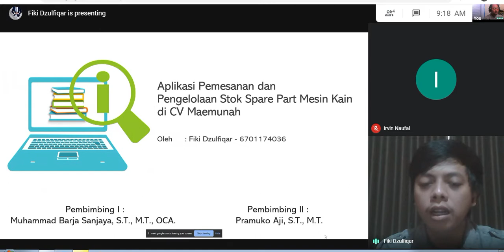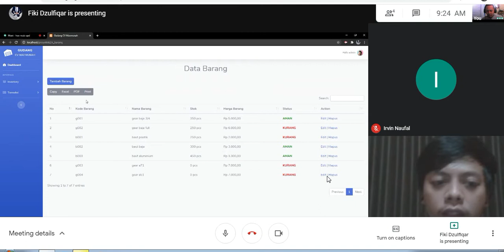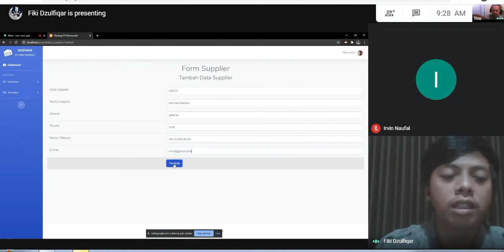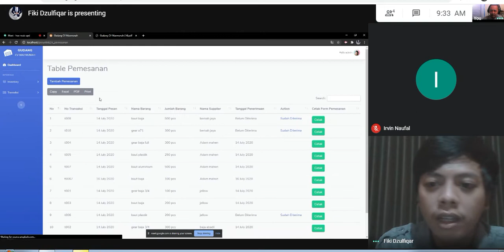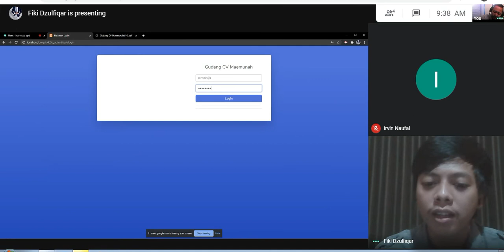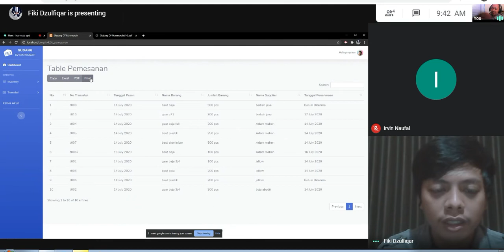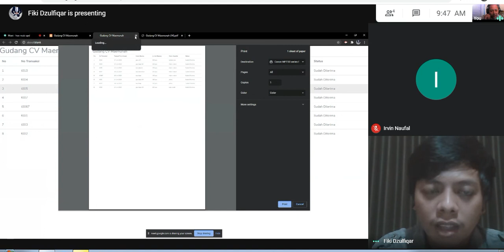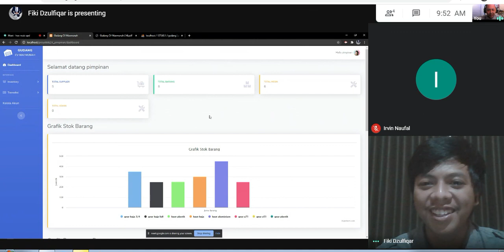Aplikasi Pemesanan Dan Pengelolaan Stok Spare Part Mesin Kain - Fiki Dzulfikar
Fiki Dzulfikar menyusun dan membuat aplikasi yang bertujuan untuk kemudahan kelola semua aktivitas di suatu CV di bidang tekstil. Aplikasi yang dibangun tersebut diperuntukkan untuk melakukan pemesanan item mesin dan pemantauan ketika dilakukan pemakaian. Selain itu juga, pimpinan atau pemilik instansi tersebut juga disediakan dashbord khusus untuk melihat perkembangan di instansi tersebut meliputi: pemakaian mesin, pemesanan, dan lainnya sehingga lebih mudah untuk berkoordinasi dengan karyawan dan operator bilamana ada kendala teknis di keseharian aktivitas CV tersebut.
Untuk lebih jelas terkait dokumentasinya, bisa dilihat dengan cara akses ke website berikut

[Referensi Aplikasi atau Sistem Informasi]
1. Ilahiyyah, Islama, Muhammad Barja Sanjaya, and Ely Rosely. "Aplikasi Pemesanan Makanan Dan Minuman Berbasis Web Mobile Studi Kasus: Coffee Pudak Bandung Booking Application Drinks And Food Based Mobile Web Case Study: Coffee Pudak Bandung." eProceedings of Applied Science 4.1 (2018).

2. Maharizki, Moh Fauzy, Muhammad Barja Sanjaya, and Robbi Hendriyanto. "Aplikasi Tuntunan Shalat Lengkap Dan Doa-doa Agama Islam Berbasis Android." eProceedings of Applied Science 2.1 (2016).

3. Apriyanda, Yuwanda Fajar, Muhammad Barja Sanjaya, and Suryatiningsih Suryatiningsih. "Sistem Informasi Penyedia Info Bandara dan Wisata Berbasis Website dan Web Servis." eProceedings of Applied Science 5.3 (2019).

4. Saputra, Rivhaldy Dwi, Muhammad Barja Sanjaya, and Reza Budiawan. "Aplikasi Tata Kelola Arsip Dokumen Dan Surat Kedinasan Berbasis Web (study Kasus: Balai Besar Konservasi Sumber Daya Alam Jawa Barat)." eProceedings of Applied Science 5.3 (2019).

5. Asprinola, Rinez, Muhammad Barja Sanjaya, and Patrick Adolf Telnoni. "Aplikasi Rekomendasi Kesehatan Untuk Prediksi Penyakit Berbasis Web Menggunakan Metode Forward Chaining." eProceedings of Applied Science 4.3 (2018).

6. Linggasari, Zsazsa Dwi, Dahliar Ananda, and M. Barja Sanjaya. "Aplikasi Pengelolaan Barang Dan Aset Di Kantor Bpka Menggunakan Metode Just In Time." eProceedings of Applied Science 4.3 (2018).

7. Darmadi, Tri Aditya, Monterico Adrian, and Muhammad Barja Sanjaya. "Sistem Informasi Akademis Berbasis Web Pada Sma Negeri 1 Kota Bandung." eProceedings of Applied Science 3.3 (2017).

8. Ainun, Nizma, M. Barja Sanjaya, and Patrick Adolf Telnoni. "Aplikasi Pengelolaan Administrasi Surat Kelembagaan Di Bpka Kota Bandung Berbasis Web." eProceedings of Applied Science 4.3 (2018).

9. Dewantry, Zenita Wahyu, Sari Dewi Budiwati, and Muhammad Barja Sanjaya. "Aplikasi Pengelolaan Dana Donasi Untuk Penderita Kanker (studi Kasus: Yayasan Kanker Indonesia)." eProceedings of Applied Science 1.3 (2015).

10. Akbar, Muhammad Fikri, Sari Dewi Budiwati, and Muhammad Barja Sanjaya. "Aplikasi Perpustakaan Sman-lib Dengan Java (studi Kasus Sma Negeri Situraja)." eProceedings of Applied Science 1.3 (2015).

11. Firmansyah, Ardi, Muhammad Barja Sanjaya, and Patrick Adolf Telnoni. "Aplikasi Panduan Daur Ulang Sampah Plastik Berbasis Android." eProceedings of Applied Science 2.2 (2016).

12. Siswandi, Timmie, Muhammad Barja Sanjaya, and Dahliar Anand. "Aplikasi Inventaris Toko Zahra Book Berbasis Web." eProceedings of Applied Science 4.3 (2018).

[Keamanan Data Atau Sistem Dengan Kriptografi]
1. Sanjaya, Muhammad Barja. "DESAIN OPTIMASI AKURASI ENKRIPSI OBYEK PADA GAMBAR." Jurnal Ilmiah Teknologi Infomasi Terapan 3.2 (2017).

2. Barja Sanjaya, Muhammad. "Pemanfaatan Kriptografi AES dan SHA Untuk Pengamanan Surat Kedinasan Pada Kantor Pemerintahan Kabupaten/Kota Bandung." Prosiding SAINTIKS FTIK UNIKOM 2 (2017).

3. Sanjaya, M. B. "Perancangan dan Implementasi Random Number Blum Blum Shub pada Dynamic Cell Spreading untuk Pengamanan Berkas." Seminar Nasional Multi Disiplin Ilmu p-ISSN. 2017.

4. Sanjaya, Muhammad Barja, and Patrick Adolf Telnoni. "Implementasi Blum-blum-shub Dan Chaotic Function Untuk Modifikasi Key Generating Pada Aes." Jurnal Elektro dan Telekomunikasi Terapan 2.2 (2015).